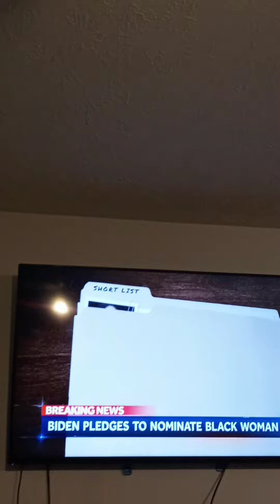SUPREME COURT JUSTICE KAMALA HARRIS? PROBABLY NOT.. V.P. PELOSI..STOP IT JOE W.